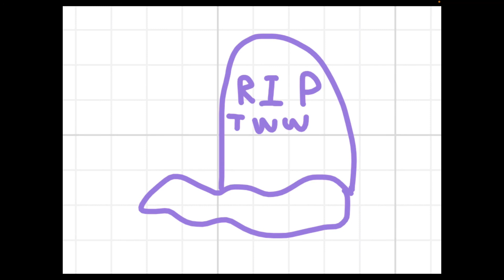No more video’s I’m Ending it right here (read DESC)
I’m sorry you guys want to see another part but I really want to do it but, it’s time to end it right here, no more video’s FOR REAL, I’m guessing my mom and my dad wants me to move on things, the good news is that, my video’s are going to be here, and the bad news is that I will not be online except fandom, I honestly blame my dad of things because if he was never there to take things away from me, then I would not act like a fool, forever then I’m going to stay in my room the whole weekend, if you guys wanna help me, follow me on Twitter, and Fandom. Thanks you guys, also don’t worry, I’m not going to delete my channel